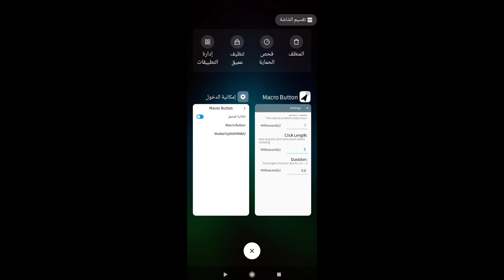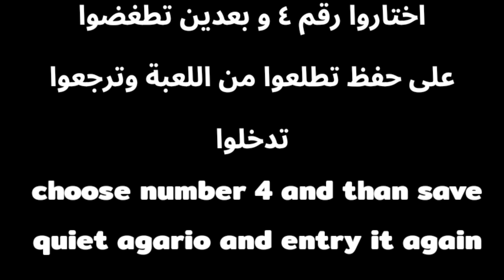اقاريو كيف تسوي زر ماكرو ايفون للاندرويد *بدون روت*|IPhone Macro Button Tutorial(Agar.io Mobile)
Music(Ncs):
Chill Nation
Trap Nation
Frequency